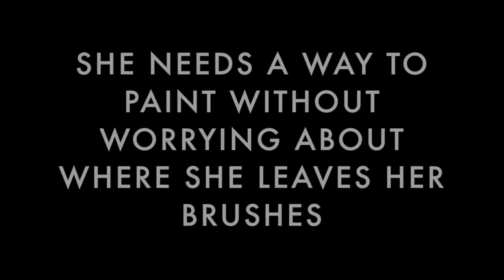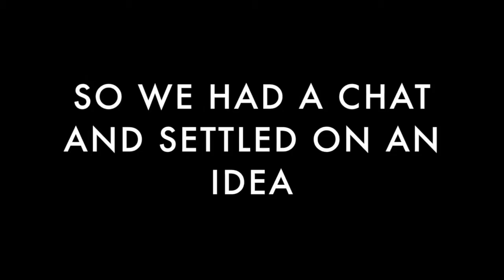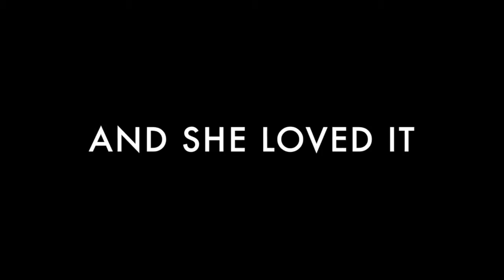Paint brush holder for Christina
A close collaboration between Visual Communication and Product Design Departments in NCAD, Dublin to design a useful paint brush holder.

Fixperts: Mark Hennessy, Kate Poelenjee, Christine O'Flynn, Lesley Goulding.
Fix Partner: Christina
Fix Filmmakers: Mark Hennessy, Kate Poelenjee, Christine O'Flynn, Lesley Goulding
Education Institute: NCAD, Ireland